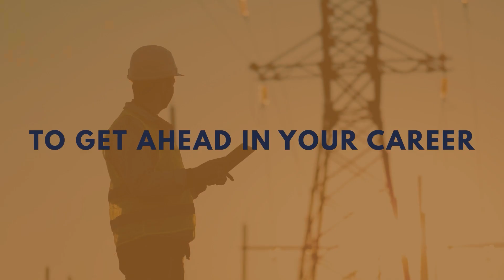The Power of Atmosphere: Creating an Environment for Exceptional Service (Full Episode)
Summary
On this episode of Service Evolution, host Shawn Black sits down with Jim Robinson, CEO of CGP Maintenence and Construction Services. Jim is also an author, speaker, certified business coach, and chairman of a nonprofit. Throughout the episode, Shawn and Jim dissect the impact that atmosphere and environment have on organizations and their success. The pair explores how intentionally designing your physical, cultural, and digital environments can elevate performance and deliver outstanding customer experiences. Tune in to unlock the secrets of harnessing the power of organizational atmosphere in the service industry.

Show Notes
(1:01) The Power of Atmosphere
(2:02) Providing Services Your Customers Want
(6:12) How Your Environment Affects Service
(11:07) Leveraging Digital Environments to Create Exceptional Customer Service
(18:57) How Do You Measure Your Atmosphere and Environment?
(26:30) Common Environment Challenges Businesses Face
(34:34) Ensuring the Environment Is Consistent across Mulitple Locations
(37:42) Closing Thoughts

Quotes
“Knowing your buyer is really, really important. [If] you deliver exactly what they’re looking for, they’ll never leave you.” - Jim Robinson, (3:28)

“Whatever you give off is what you’re going to get. And your surroundings, your space, your environment—you’ve got to contribute to that..whatever gifts that you have. But in all cases, hard work and gratitude—it’s going to make the environment a much different feel. And if everybody’s on the same page like that, it’s going to be a very different feel for everybody involved, including the buyer that’s on the phone.” - Jim Robinson, (16:02)

“It’s easy to keep a very good environment for your employees when there’s no challenges. It’s very important that we manage the challenge to our environment immediately. Make sure that environment stays consistent. When the problems arise…be an owner of the situation.” - Jim Robinson, (32:17)

“If you give the right environment to your employees, they’ll give that to your buyer. They’ll give that to your customer.” - Jim Robinson, (34:26)

Service Evolution is the ultimate destination for America's service industry leaders. We provide the insight and advice you need to advance in your career, learn new skills, and advance in the service industry. Our podcasts feature interviews with industry experts, advice from successful leaders, and inspiring stories of success. Whether you're at the beginning of your journey or looking for ways to further your success, Service Evolution is here to help you take the next steps toward success. Join us as we explore the service leadership world and discover how to make a positive impact today.